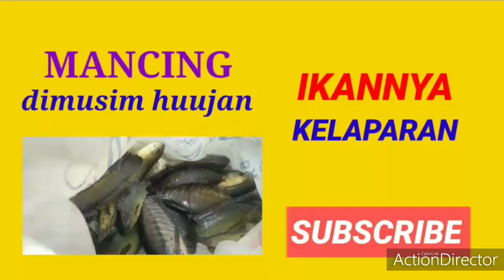mancing ikan strike bertubi-tubi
Beginilah cara saya Mancing ikan strike bertubi-tubi